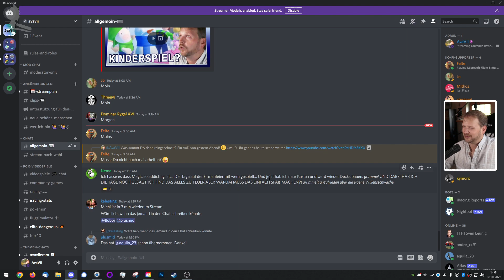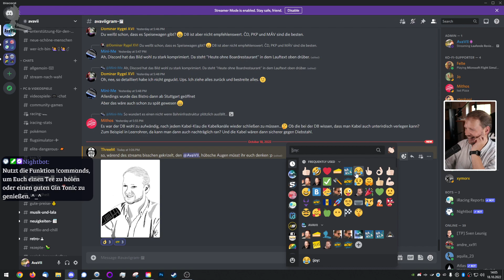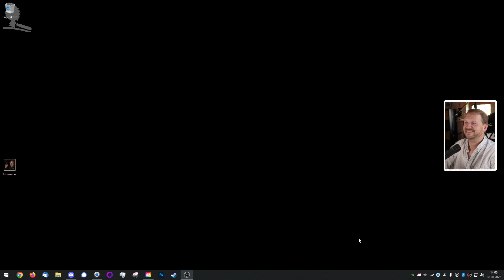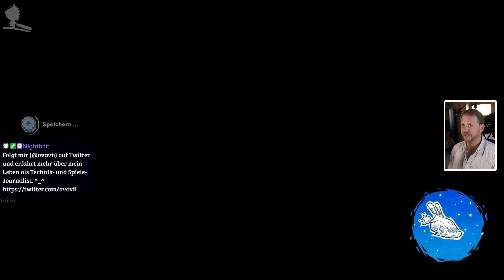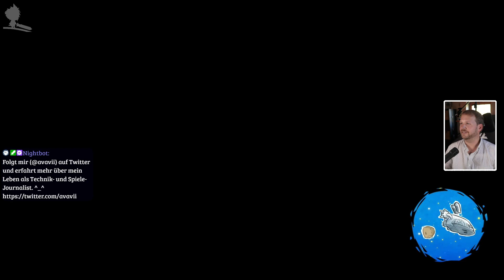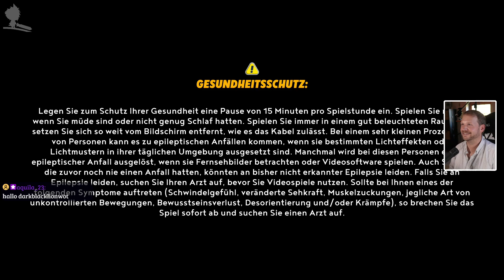BOWSER SO: "NIMM MICH" – Mario + Rabbids: Sparks of Hope, Episode 3 (Prima-Paletti)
Im Video spiele ich die 3. von 6 Welt in Mario + Rabbids: Sparks of Hope und gebe mein erstes Fazit nach 19 Spielstunden.